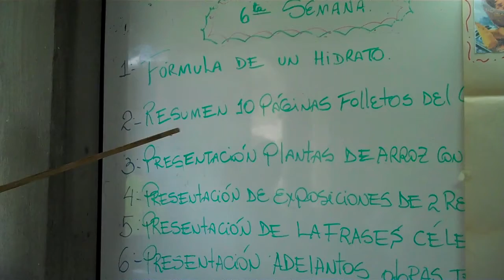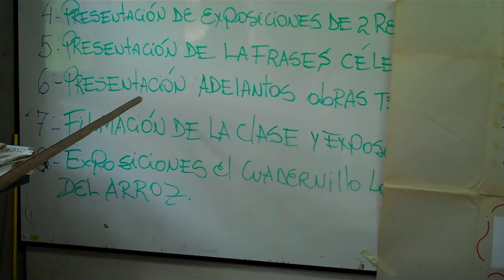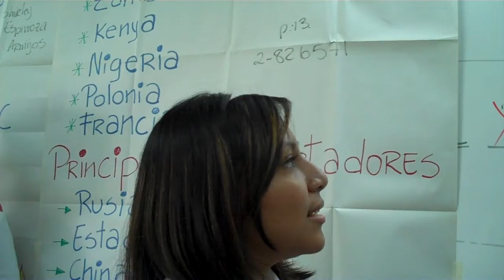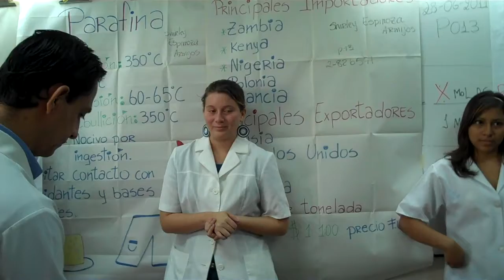Vivencias P013, Clase del CPQG I, ICQA, ESPOL, 2011.06.28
Lectura de frases célebres por el Sr. Jorge Velasco R. Traduce Nadia Solórzano R
Expositor de Cúrcuma por. Kenneth Moreira; de Parafina, Shirley Espinoza.

Resumen de la clase, realizado por los estudiantes del P013 del CPQG I, por ayudante voluntario.